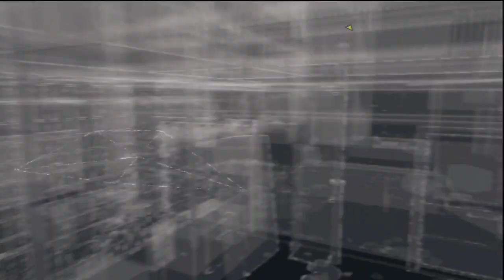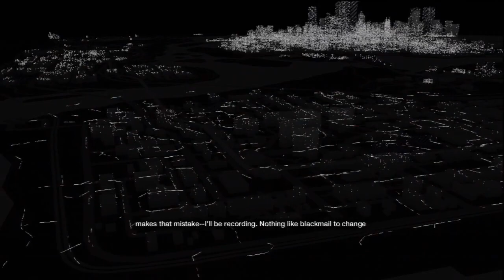Watch Dogs (Realistic Difficulty) Walkthrough Part 14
Watch Dogs Walkthrough Part 14 (No Commentary) + Side Missions + All Collectibles